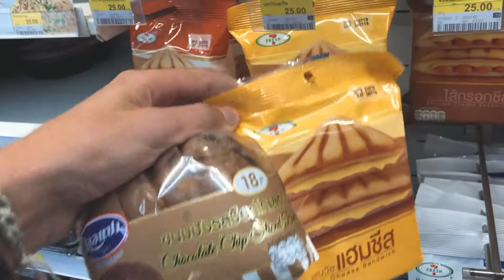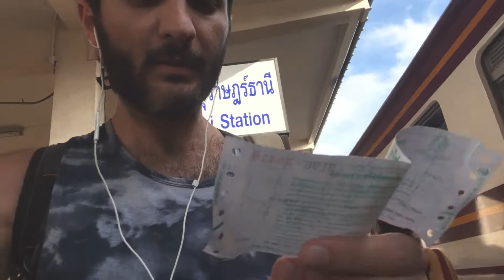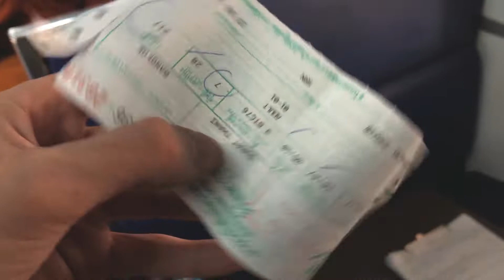ЧЕЧЕНЕЦ ПУТЕШЕСТВУЕТ: В Бангкок на самом дешёвом поезде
Честно говоря, это не тот поезд был, которого я ожидал..но я рад, что сложилось так, как сложилось :)